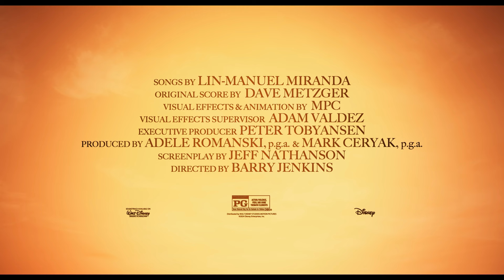MUFASA The Lion King "Prince Scar" Trailer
Mufasa: The Lion King "Prince Scar" trailer with Mufasa, Scar, Sarabi, Rafiki and Zazu before they called Pride Rock home.

Exploring the unlikely rise of the beloved king of the Pride Lands, “Mufasa: The Lion King” enlists Rafiki to relay the legend of Mufasa to young lion cub Kiara, daughter of Simba and Nala, with Timon and Pumbaa lending their signature schtick. Told in flashbacks, the story introduces Mufasa as an orphaned cub, lost and alone until he meets a sympathetic lion named Taka—the heir to a royal bloodline. The chance meeting sets in motion an expansive journey of an extraordinary group of misfits searching for their destiny—their bonds will be tested as they work together to evade a threatening and deadly foe.

The film stars Aaron Pierre (Mufasa), Kelvin Harrison Jr. (Taka/Scar), Tiffany Boone (Sarabi), Kagiso Lediga (Young Rafiki), Preston Nyman (Zazu), Mads Mikkelsen (Kiros), Thandiwe Newton (Eshe), Lennie James (Obasi), Anika Noni Rose (Afia), Keith David (Masego), John Kani (Rafiki), Seth Rogen (Pumbaa), Billy Eichner (Timon), Donald Glover (Simba), Blue Ivy Carter (Kiara), Braelyn Rankins (Young Mufasa), Theo Somolu (Young Taka), Folake Olowofoyeku, Joanna Jones, Thuso Mbedu, Sheila Atim, Abdul Salis, Dominique Jennings, and Beyoncé Knowles-Carter (Nala). Blending live-action filmmaking techniques with photoreal computer-generated imagery, the all-new feature film is produced by Adele Romanski & Mark Ceryak, and executive produced by Peter Tobyansen.